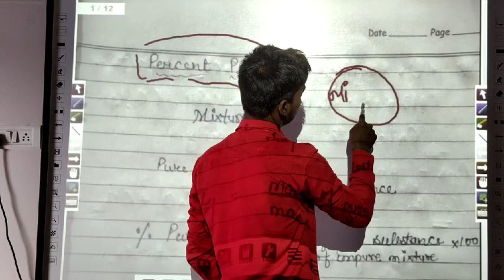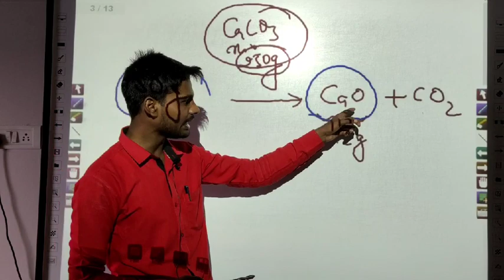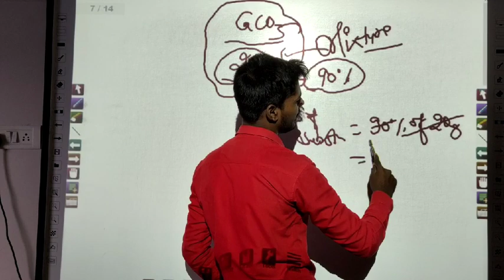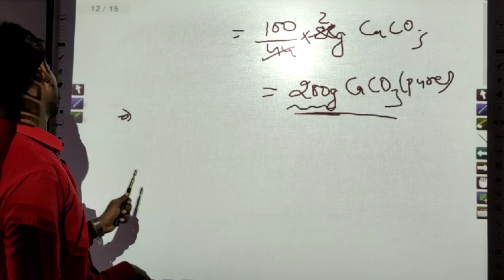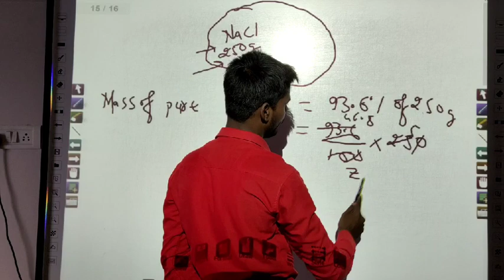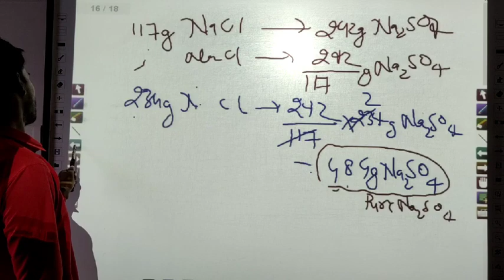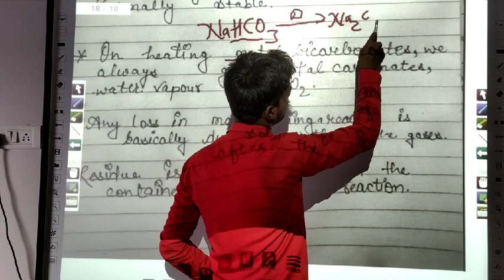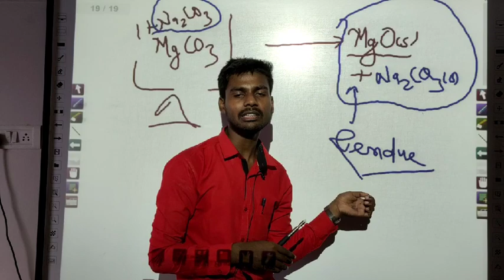16 Some Basic Concept of Chemistry Class 11 Chapter-1 Percent Purity by Jass Sir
16 Some Basic Concept of Chemistry Class 11 Chapter-1 Percent Purity by Jass Sir